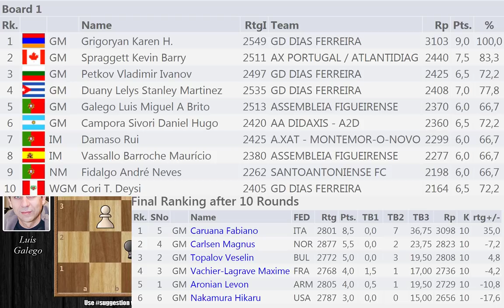A Record 3103 Rating Performance!!!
Luís Galego vs  Karen H. Grigoryan
Famalicão Open (2019), Vila Nova de Famalicão POR, rd 9, Aug-3
Sicilian Defense, Delayed Alapin Variation (B40)

1. e4 c5 2. Nf3 d6 3. c3 Nf6 4. Bb5+ Bd7 5. Bxd7+ Qxd7 6. d3 e6 7. O-O Be7 8. Bg5 h6 9. Bxf6 Bxf6 10. d4 cxd4 11. cxd4 O-O 12. Nc3 Nc6 13. Rc1 d5 14. exd5 exd5 15. Qd3 Rfe8 16. Rfd1 Re6 17. g3 Bg5 18. Rb1 Nb4 19. Qb5 Qxb5 20. Nxb5 Rd8 21. Nc3 Bf6 22. Rbc1 g5 23. h3 h5 24. Kg2 g4 25. hxg4 hxg4 26. Ne5 Bxe5 27. dxe5 d4 28. Ne4 Rxe5 29. Nf6+ Kg7 30. Nxg4 Rg5 31. Nh2 Nxa2 32. Ra1 Ra5 33. Nf3 d3 34. Rd2 b6 35. b3 Nb4 36. Rxa5 bxa5 37. Rd1 Kf6 38. Ra1 Nc2 39. Rd1 Kf5 40. Nd2 Ke5 41. Nf3+ Ke4 42. Rh1 d2 43. Rd1 Ne3+ 44. fxe3 Kxe3 45. Ng1 Rc8 46. Rf1 Rc2 47. Kh3 Rc1 48. Rf3+ Ke4 49. Rf4+ Kd3 50. Rf3+ Kc2 51. Ne2 Rh1+

The Famalicão Open is a 9-round Swiss tournament taking place from 28 July to 3 August 2019 in Vila Nova de Famalicão, Portugal.

Players receive 90 minutes for the entire game, plus a 30-second increment starting from move one.

To those of you who read the description: You are an excellent subscriber! :)

NANO nano_1h1kgfaq88t1btwadqzx73rbha5hwbb88sxmfns851kwj8hnosdj51w388xx
Monero 4AdvvqmC4xhPyyRSAEDxTTAoXdxAtX2Py6b8Eh4EQzBLGbgo5rY5Khcap1x76JrDJH87yibAE9b6TPwTsvBAiFFCLtM8Be7

agadmator "Watch me without ads on your Amazon devices and Roku TV